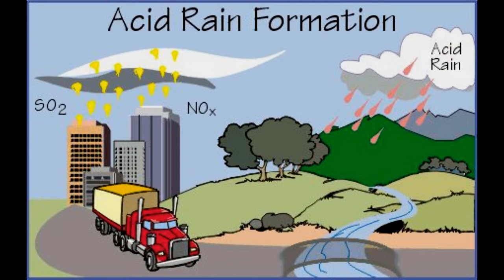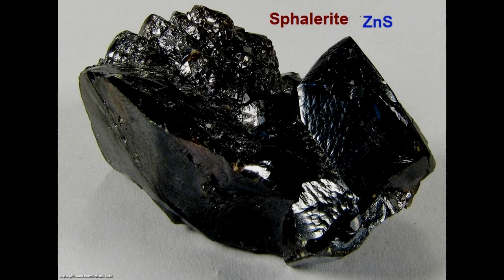بتاعة طوب - الكبريت